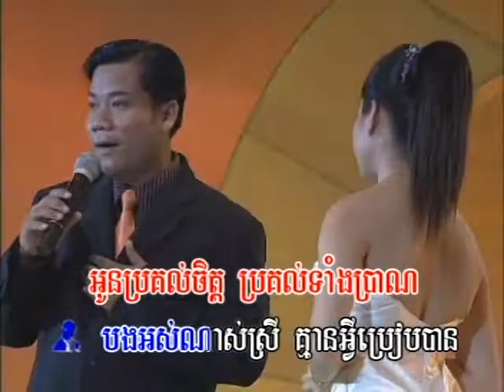Bopha dvd vol 13 18 Karaoke music